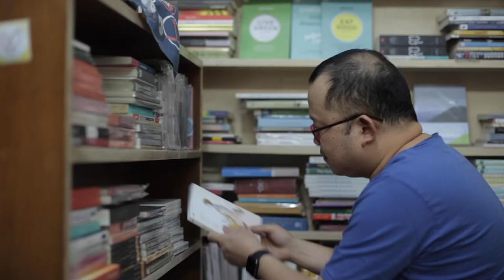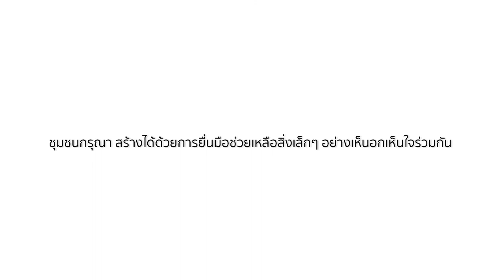อาสาสมัครกับกิจกรรมคลายทุกข์ผู้ป่วยและญาติ: ชุมชนกรุณาลำปาง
ชุมชนกรุณา ลำปาง เกิดจากการรวมตัวของจิตอาสาหลากหลายสาขาอาชีพและความถนัด มาร่วมสร้างสรรค์กิจกรรมเพื่อผู้ป่วยและญาติ ไม่ว่าจะเป็นการประดิษฐ์สิ่งของ เล่านิทาน ปลูกไม้ประดับ หรือกระบวนการพูดคุยผ่านเกมไพ่ เพื่อคลายทุกข์ ความกังวลใจของผู้ป่วยและญาติ กลุ่มก้อนจิตอาสาที่รวมตัวกันสร้างสรรค์งาน เป็นชุมชนกรุณาที่เกื้อกูลกันด้วยการลงมือทำ สู่การดูแลผู้ป่วยและความสูญเสียในชุมชนอย่างเข้มแข็งและมีส่วนร่วม

ติดตามการทำงานของชุมชนกรุณาขะไจ๋ ได้ที่

วีดีโอชุดนี้ เป็นหนึ่งในวีดีโอซีรีย์เพื่อการขับเคลื่อนชุมชนกรุณา Compassionate Communities

ผลิตโดย  ATMOSFILM PRODUCTION